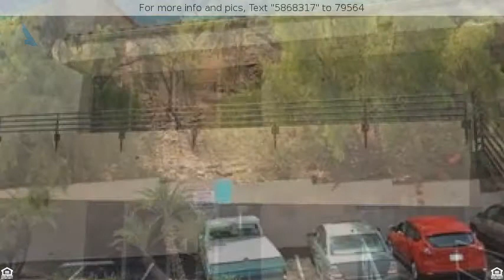$399,900 - 3549 Camino Del Rio, San Diego, CA 92108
Office Space For Sale 3549 Camino Del Rio

For sale or monthly rental